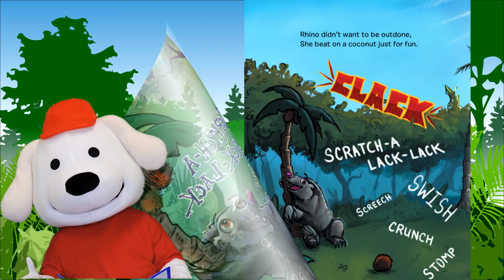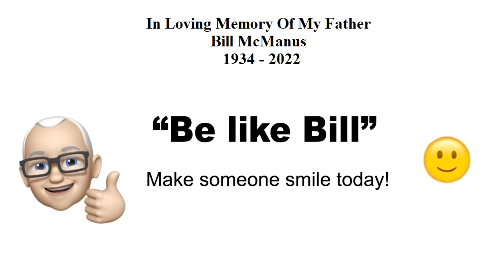Storytime Pup Kids Books Read Aloud / Children's Books: Elephant's Jungle Tune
Title: Elephants Jungle Tune

Kids Book Read Aloud: Elephant's Jungle Tune

Book Description:
Set off on a musical journey into the jungle as elephant sets down a beat and the other animals join him to create a jungle tune.

Written By: Doug Beisley
Illustrated by: Stephen Rigall

Storytime Pup is a children's book channel that is both fun and educational. Storytime Pup reads children's books aloud. He reads kids books. He reads Storybook. He reads bedtime stories. Kids love to follow along as Storytime Pup reads some of the top Children's book, storybooks and bedtime stories by many great and award winning authors. From children's books and bedtime stories to children's videos and children's games. The Storytime Pup Children's Book Channel is both fun and educational for kids aged 2-7.

We encourage you to support the independent authors of the books presented on The Storytime Pup Channel. They help spread the joy of children's books to children worldwide and encourage learning through fun. Please buy one of their books to add to your families' children's book library.

 Permissions: The Storytime Pup Channel has received written permission from the author to present this book and the illustrations on this channel.